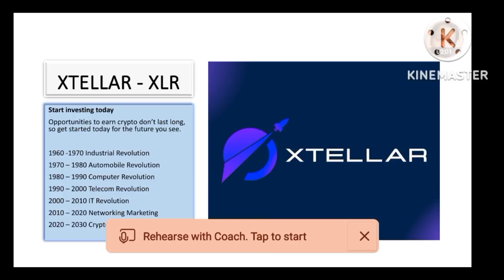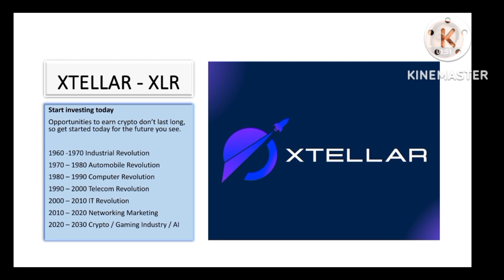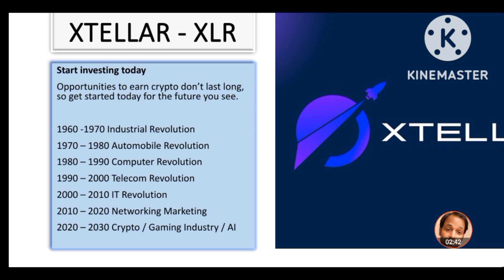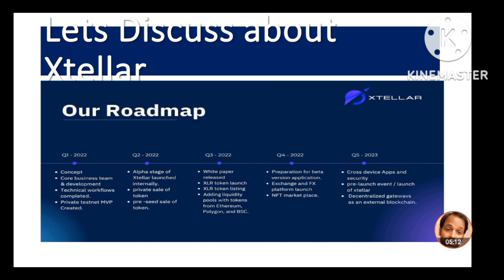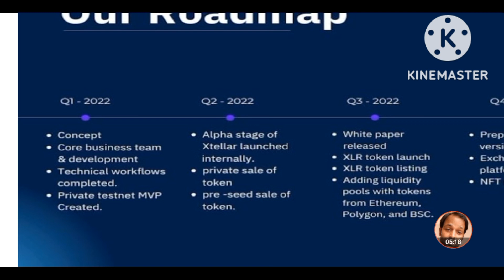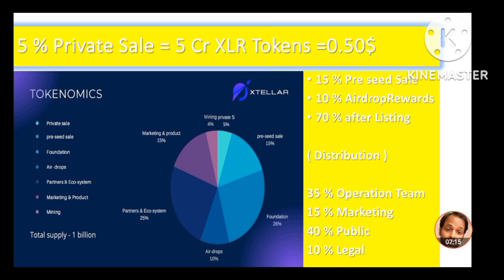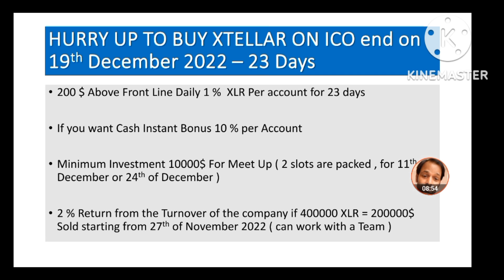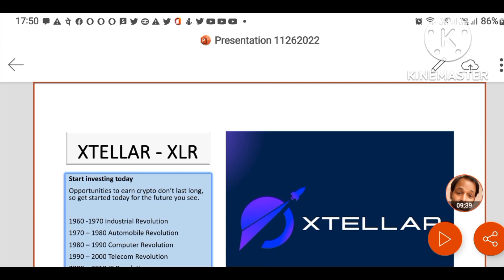Roadmap. @problemcare 1 December 2022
👉Jisko XLR token buy karna hai neeche link hai fast kariye 19 December ke baad band ho jayega.

👉24 December 2022 ko Binance per listing ho rahaa fast kijiye.

👉Jin log ne Abhi tak XLR token buy nahi kiya hai, kar lo baad mai Dhokha hogaa Kaash. 100 $ ka hi le Leta. Binance per aane ko ready hai or aapko pata hai jab Binance per listing hoga kitna bada Pump ayega don’t miss opportunity launching date 24 December.

👉बहुत बढ़िया मौका अपने पोर्टफोलियो में इस coin को ऐड करें, और अपने छोटे छोटे पैसे को काम पे लगाएं। क्योंकि पैसा जब काम पे लगता है। तो पैसे की कमी नहीं आती है। जब तक आप अकेले काम करेंगे तब तक आप एक सीमित उपलब्धता पर ही निर्भर रहेंगे। डिजिटल बनिए, ९०% काम आने वाले समय में डिजिटल होगा। अभी से अपने आप को सचेत करे। ताकि आपके बच्चे समय के साथ कदम मिलाके चलने में कठिनाई महसूस न करे। धन्यवाद 🙏